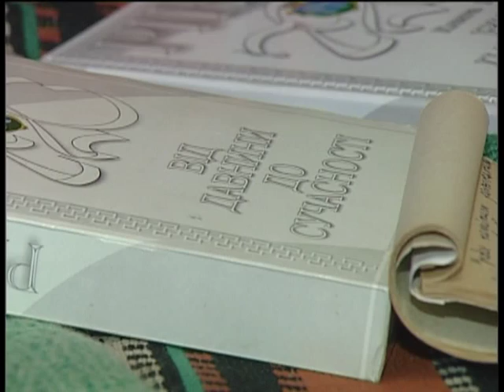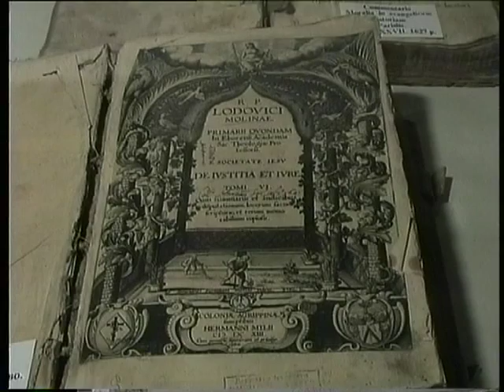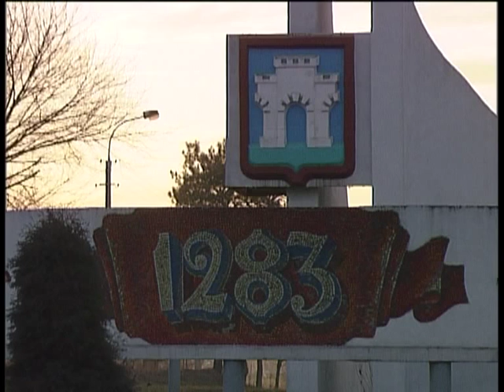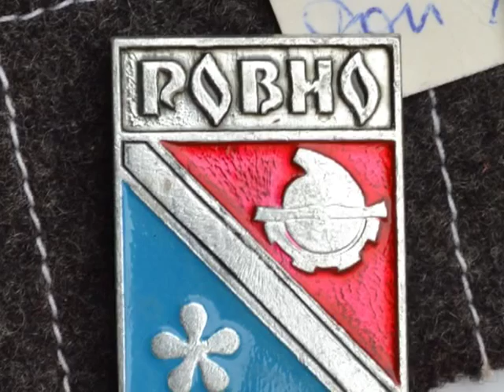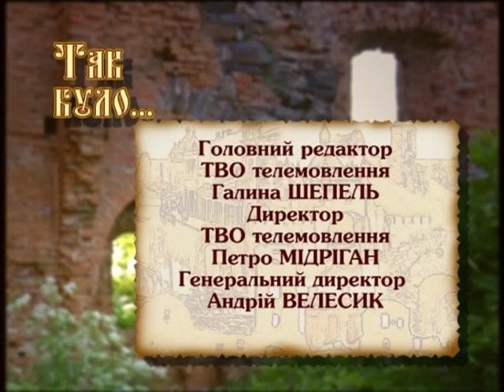Так було про підготовку до святкування 700-річного ювілею Рівного-mp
Яким би сірим не здавалося   життя, коли звідусіль лунатиме,  що  воно прекрасне,  у певний момент ви повірите в це.  Формула, яку добре знали парткерівники СРСР. Окрім звичних засобів пропаганди, часто організовували масштабні торжества. Приводів завжди вистачало. Наприклад, у 1983 Рівне святкувало сімсотліття. Чому саме ця дата? Чи не помилилися історики з роком? Як жителі готувалося до цієї події?